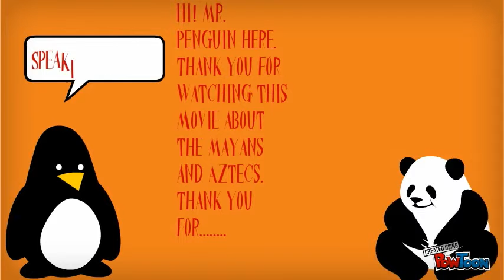Mayans and Aztecs